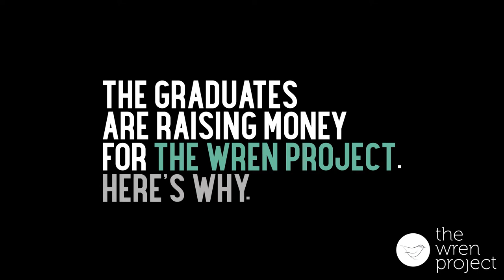Fundraising for The Wren Project